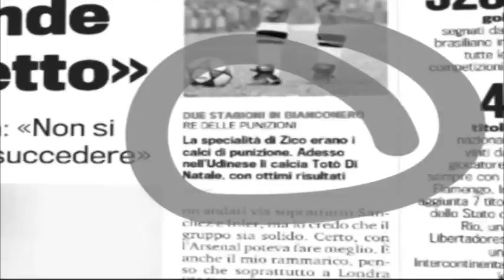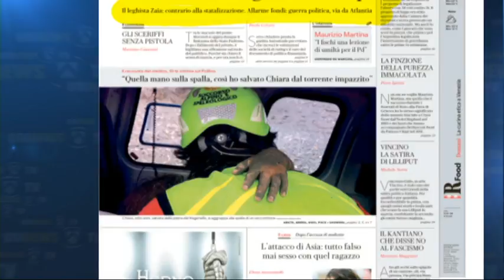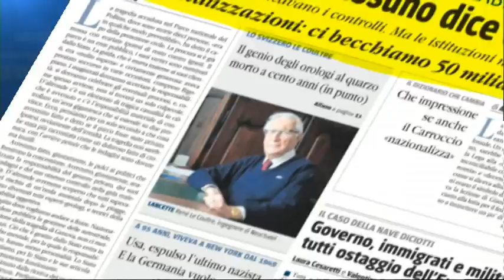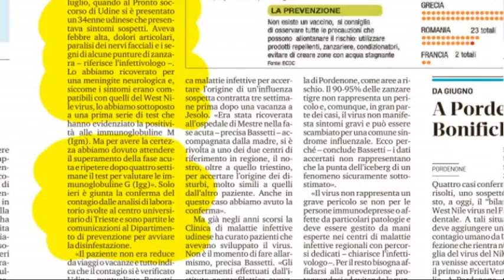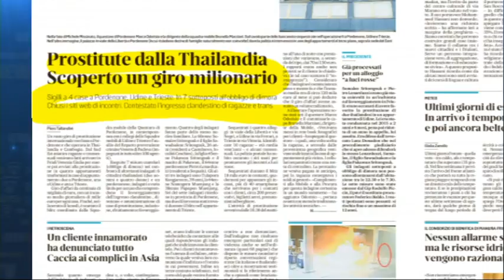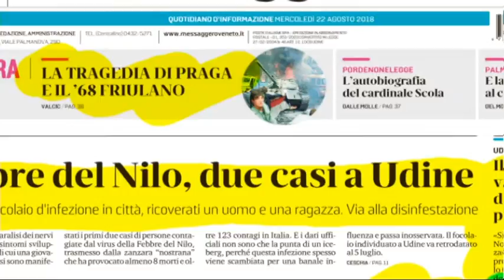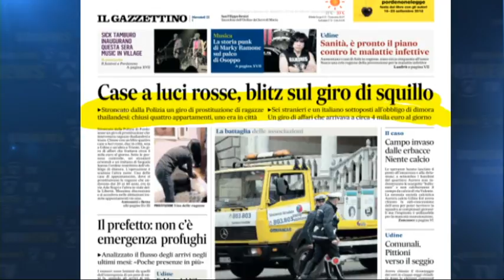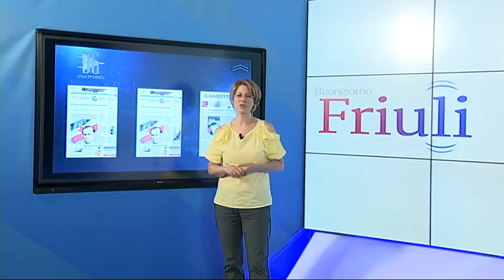22 agosto 2018 rassegna cronaca